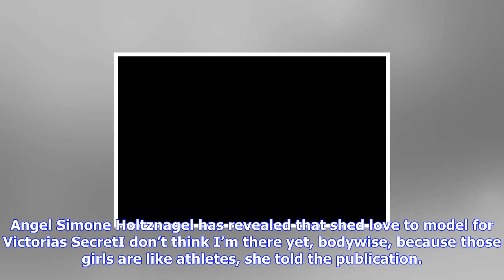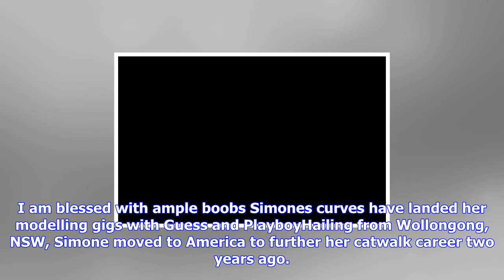Breaking News | Simone holtznagel too big for victoria's secret?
Simone holtznagel too big for victoria's secret?

Published 1142 EDT, 24 September 2017 Updated 1144 EDT, 24 September 2017 Shes the busty model best ...